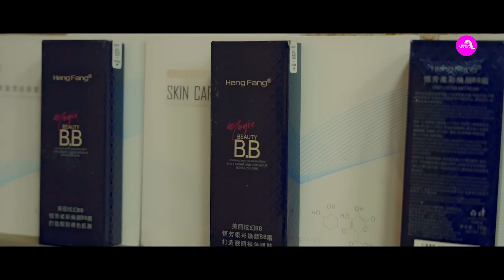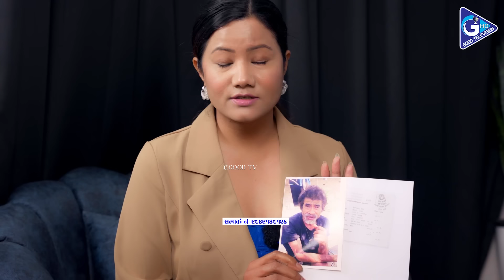मानसिक रोगी बुबा २बर्ष देखि सिन्धुलिबाट बेपत्ता|बुबा खोज्दै छोरा मिडियामा|Tara Bahadur Thokar|Goodtv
Host:Ganga lama
Guest : Tara Bahadur Thokar
Edit/Camera:Man Kumar Ghising